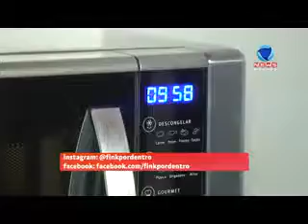QUADRO "HORA DO ALMOÇO" com Audrey Fink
RECEITA: BRIGADEIRÃO DE MICRO-ONDAS